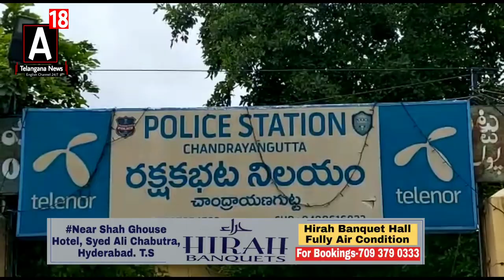HYC Salman and Ayub Booked under PD Act and Taken into Remand Chandrayangutta Police.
Hyderabad Youth Courage Salman and Ayub were taken into Remand Booked Under PD Act by Chandrayangutta Police. Salman and Ayub were on Bail in a Cheating Case and after releasing they Started the Same Business of Collecting Money to So-called help the Poor. Reported by Shaik Ahmed